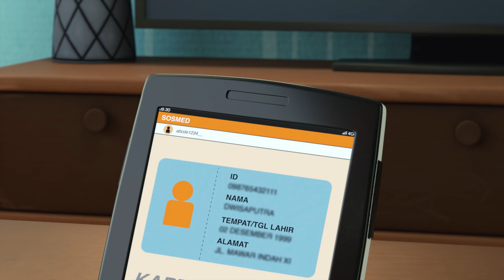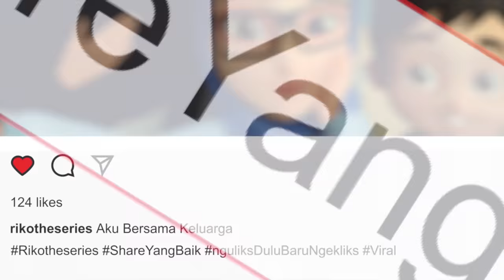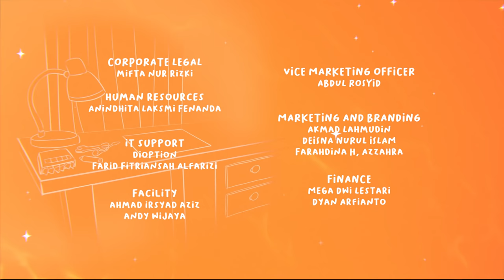KEPINGIN VIRAL - Riko The Series Season 02 - Episode 21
Assalamu'alaikum Ayah/Bunda,

Akan tetapi, kemudahan tersebut bisa menjadi boomerang untuk kita sebagai orangtua kalau kita tidak bijak dalam memanfaatkannya, terutama untuk si kecil.

Jadi, Yuk kita tonton bareng si kecil dan seluruh anggota keluarga semua biar makin seruu...!!

Selamat menyaksikan!